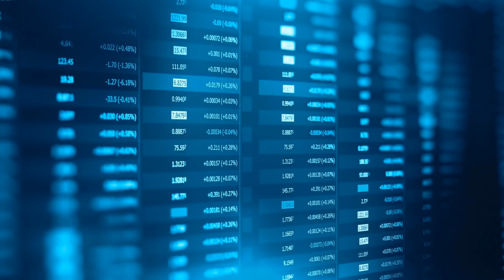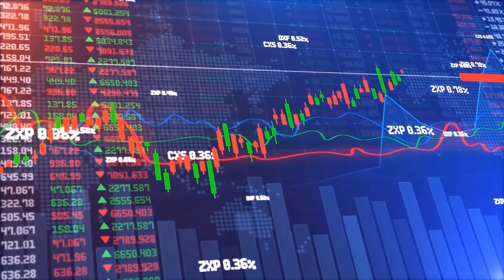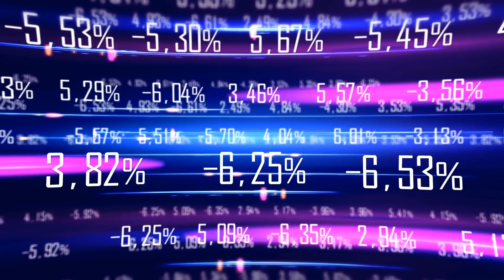КАК КИТАЙ ИСПОЛЬЗУЕТ ПАКИСТАН?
Разбираемся, зачем Китаю нужен Пакистан, как Пекин использует его против Индии, и какие проблемы существуют в отношениях этих стран.

Монтаж и дизайн: Александр Евдокимов
Автор идеи и сценария: Игнат Шипица